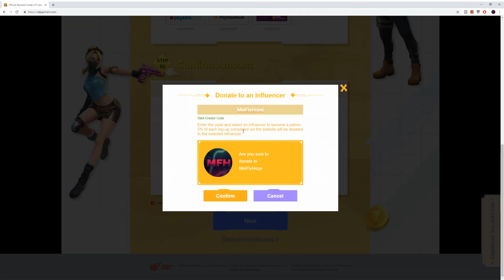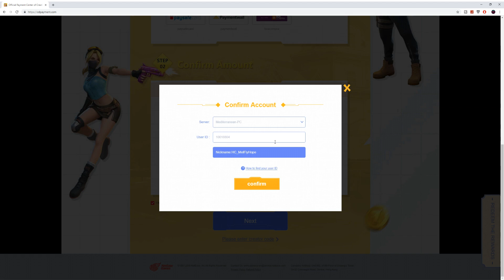Creative Destruction - ჩემი სეთინგები / My Settings - ქართულად